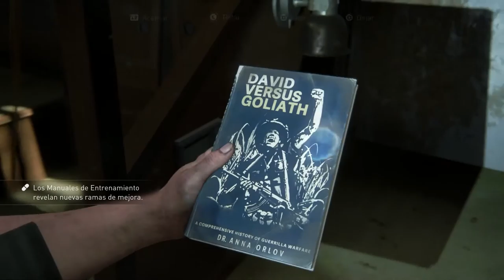THE LAST OF US 2 Historia Español LATINO | EPISODIO 12 | PS4 PRO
▬▬▬▬▬▬▬▬▬▬▬▬▬►¡¡Abre!!◄▬▬▬▬▬▬▬▬▬▬▬▬

The Last of Us Parte 2 Gameplay Español LATINO Walktrough PS4 PRO (MODERADO)

gameplay the last of us parte 2,gameplay the last of us 2,Walktrough PS4 PRO,the last of us parte 2 walktrough,gameplay español latino the last of us parte 2

▒█░░▀█ ▀▀▀ ░░▀░░ ▀▀▀▀ 　 ▀░░▀ ▀▀▀░ Fuera!!